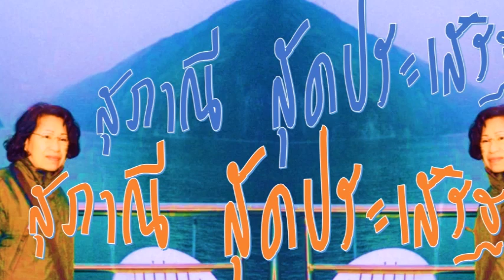P 427 HBD Supanee สุภาณี​ สุดประเสริฐ​3 กันยายน​2489​ graphics created by peter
ราชฎัชสวนสุนทา